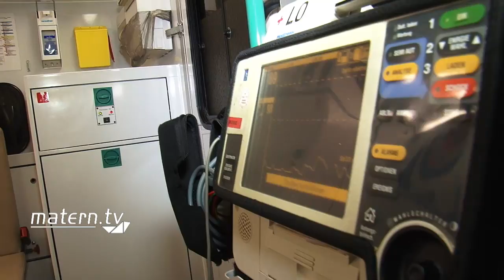Großübung der Feuerwehren Lorsch, Einhausen und dem Roten Kreuz